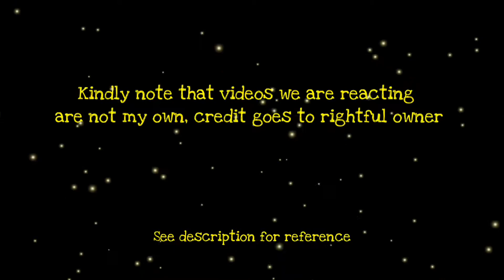Undertale Reacts to Piggy Meme Book 2 Animation | FriskxSans | Gacha Club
Undertale’s Frisk and Sans Reaction